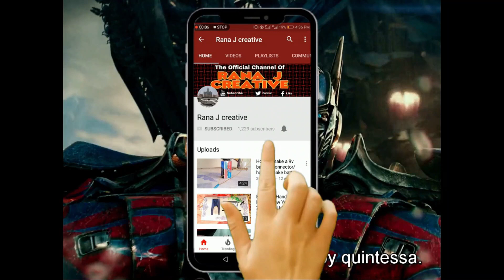How To Make Engine Piston at home | Homemade engine piston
In this video iam showing you how to make rc engine

petrol engine
how to make petrol engine
how to make steam engine
how to make engine
how to make small engine
how to make rotary engine
how to make petrol engine at home
how to make culf for engine
how to make free energy generator
how to make petrol engine generator
how to make diesel engines
how to make bike
experiment
Nitro engine
rc engine
nitro engine
how to make nitro engine
how to make nitro
how to make nitro engine car
nitro engine car
steam engine
how to make big engine
gas engine
Homemade engine
rotary engine
rebuild nitro engine
build a nitro car engine
indian hacker experiments
experiments kings
how to make jet engine
science experiments
school projects
worlds most Setisfied video
funny videos 2019
funny fails
how to make nitro engine fuel at home
Motorized Scooter,DIY Motorized Scooter,How to make Motorized Scooter,Build an Motorized Scooter,Using 4-stroke Engine,Tutorial,Build an Motorized Scooter at home